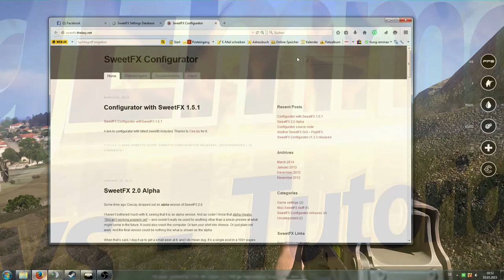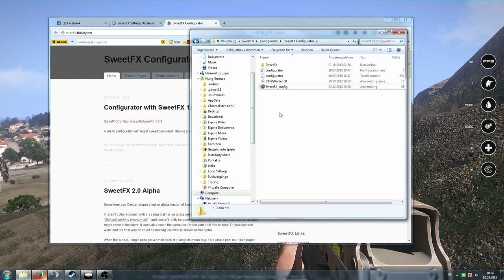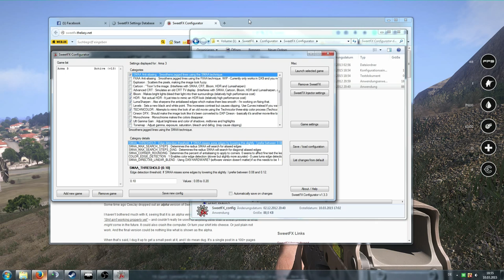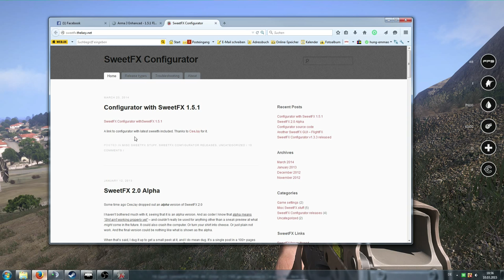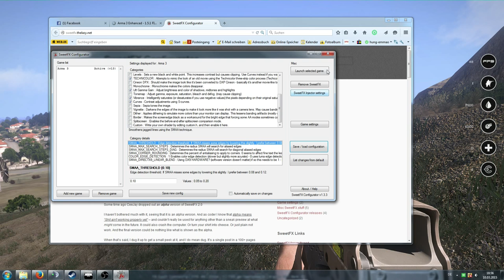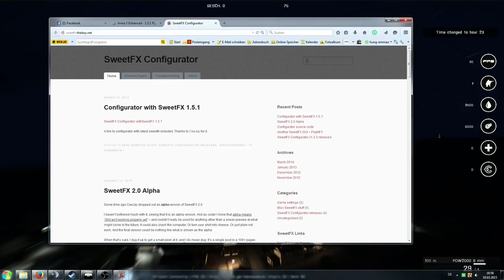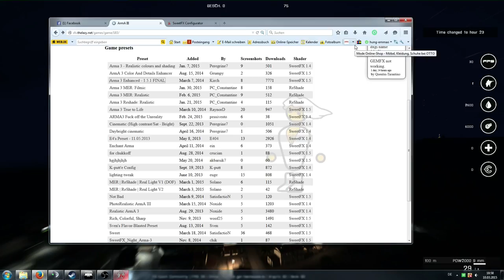[SWEETFX] KINDERLEICHT bessere Grafik mit SWEETFX Tutorial Arma 3 Epoch Grafik verbessern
Wie installiert man Sweetfx?
Wie stellt man Sweetfx ein?
Konfigurieren von Sweetfx?
Wir konfigurieren und installieren Sweetfx und nehmen als beispiel Arma 3 Epoch.

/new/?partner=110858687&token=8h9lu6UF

Musik von:
Global Sound Promotion

Konfigurieren von Sweetfx?